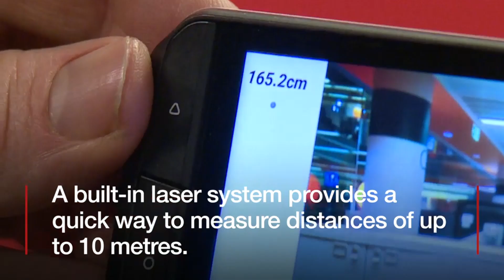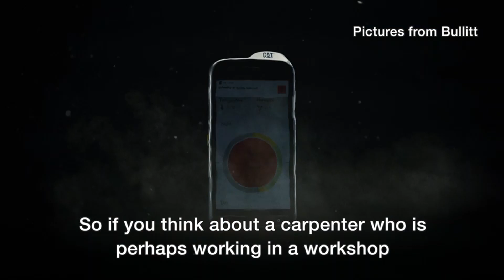Smell-sensing smartphone sniffs out glue - BBC News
A phone that can detect the "smell" of chemicals has been developed for construction workers.

The BBC's Rory Cellan-Jones asked Bullitt Group's Peter Cunningham if there was really much demand for a smartphone with a digital nose.